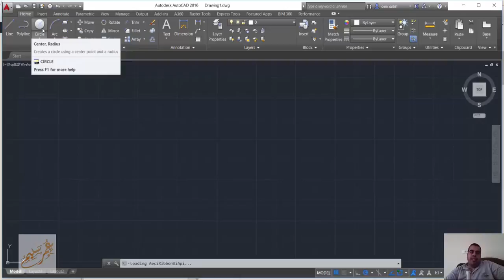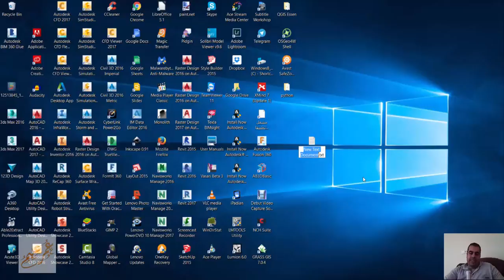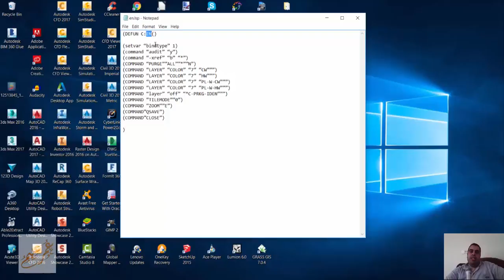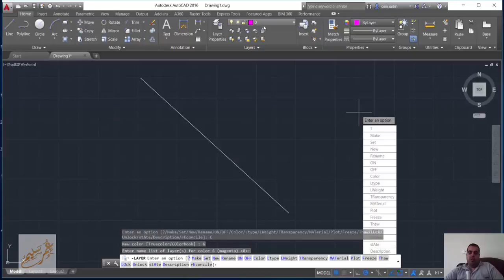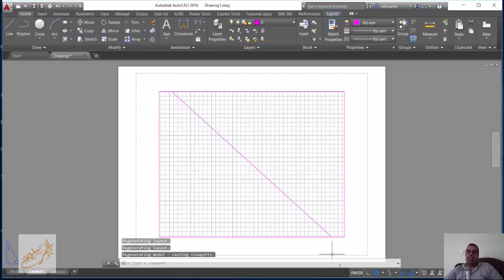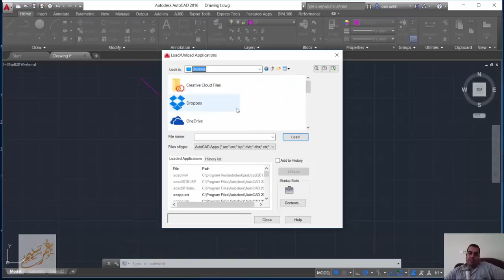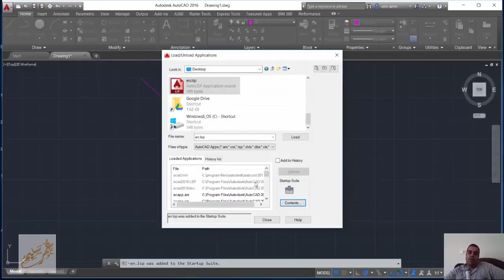مثال على الليسبات